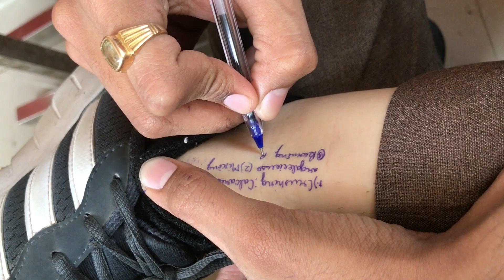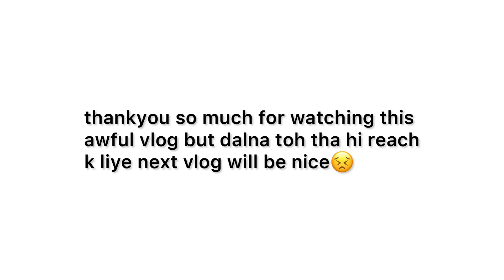1000₹ ka chalan bana diya bina baat ke baarish me😡